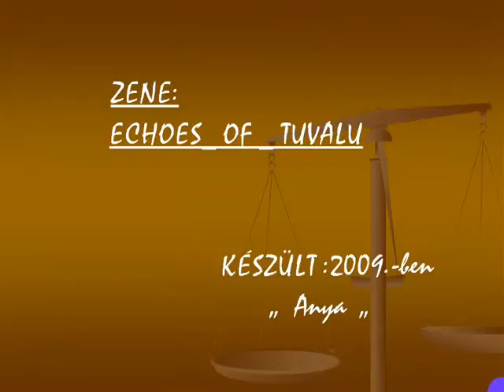Monet portréiból..._0001.wmv